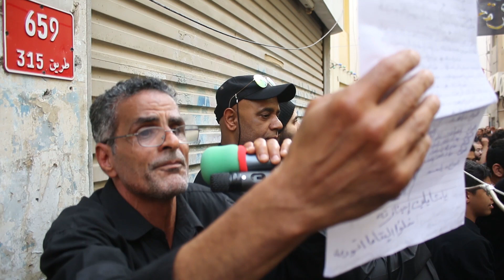يا شايلين جنازته | الرادود عبدالله الحمده | استشهاد الرسول الأعظم 1440هـ - موكب النعيم